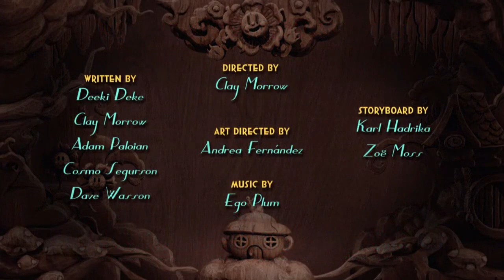The Cuphead Show! S1E11 Dirt Nap Title Card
All belongs to Netflix